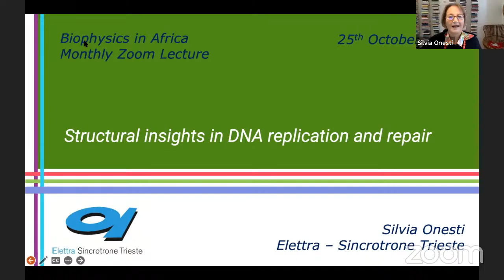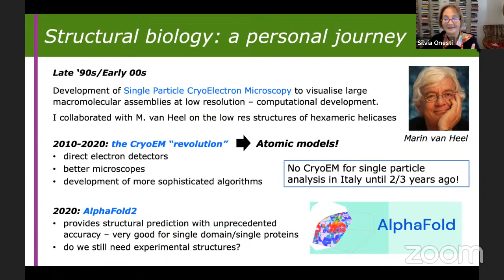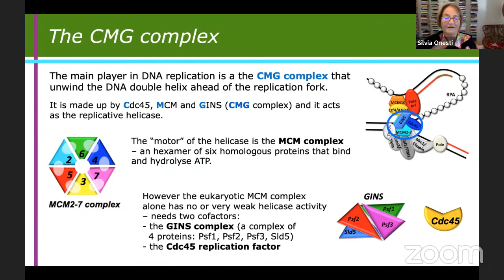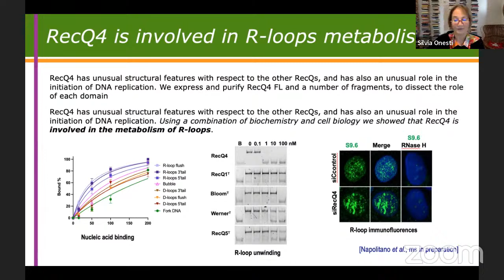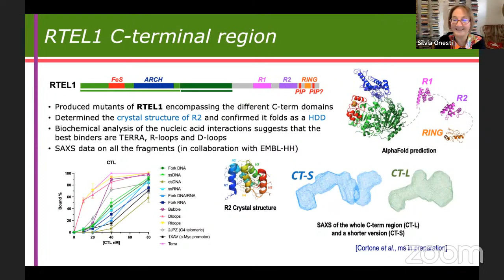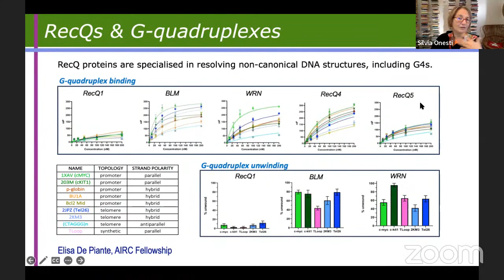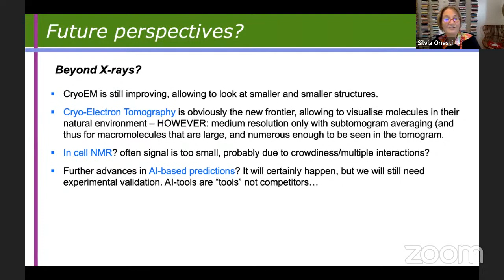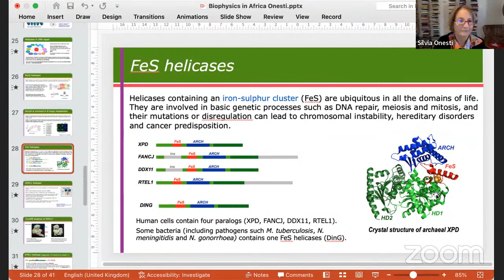Biophysics in Africa Colloquium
The African Light Source Foundation is now fully embarked upon developing a Conceptual Design Report (CDR) that will include capability, costs, and schedule estimates that will help African governments further develop detailed business plans and governance models for an African light source facility.  This CDR development process involves dozens of colleagues on the continent and beyond, and is expected to take 1-2 years to complete.

Our CDR process is open to all interested scientists, engineers, policy leaders and and others around the world.  We are calling for whitepapers (Letters of Interest) on any relevant concept from the political, social and educational, to accelerator and specific beamline designs.

You can find more about about our CDR and more about the African light source project